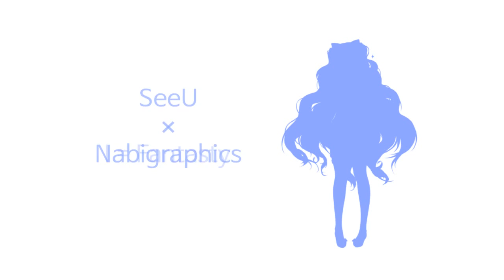[PV] SeeU - I=Fantasy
제작기간 : 4일(?)5일(?)

Movie By . Nabigraphics
사용소스
Illust By . KKUEM
3D MODEL By . Alice-En
Tool : FLASH , AFTER EFFECT , PHOTOSHOP , C4D

제작 후기

중간까진 많이 괜찮았는데.. 그뒤부터 아이디어가 다 고갈되서 많이 아쉽지만..ㅜㅜ
그래도 즐겁게 시청해주시면 감사하겠습니다 ㅜ